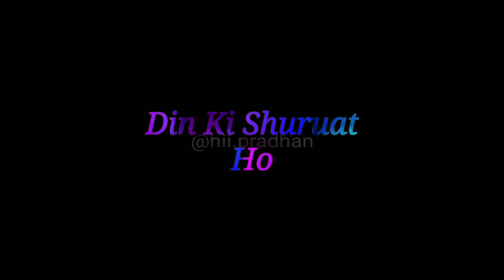Tere Zikar Se Shuru Jo Baat Ho..... 😍 || WhatsApp Status || Shayari Status || 2021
Present By PRADHAN :- Tere Zikar Se Shuru Jo baat Ho. 😍 || WhatsApp Status || Shayari Status || 2021

🔴IMPORTANT NOTICE :-